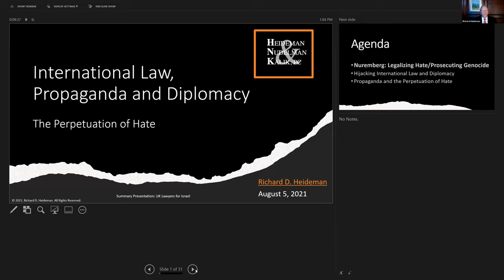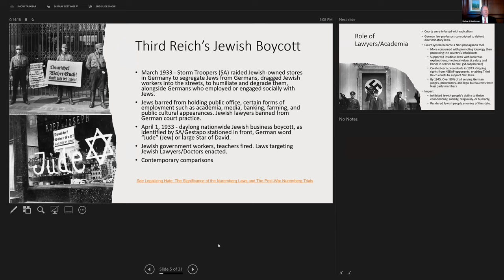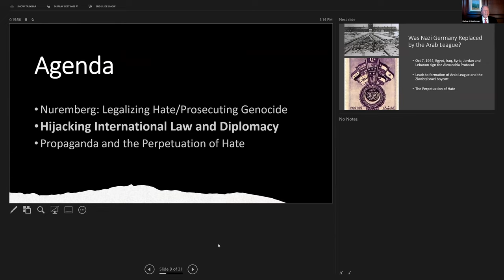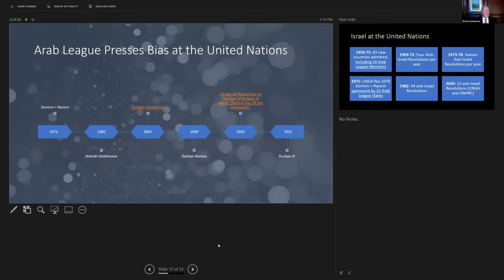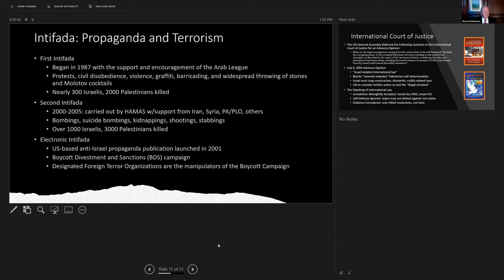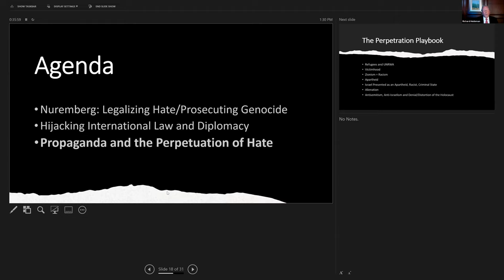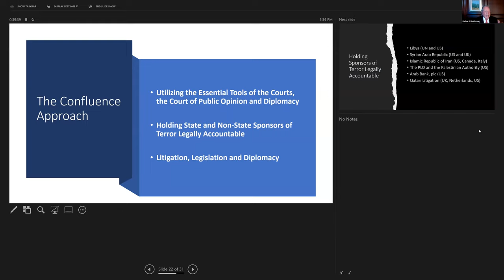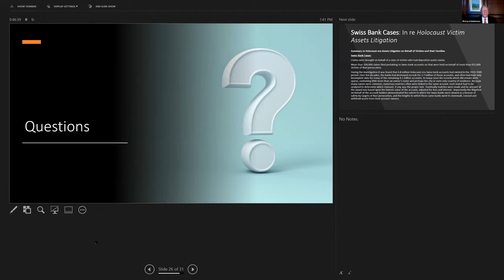International Law, Propaganda and Diplomacy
Richard Heideman discusses the inter-relationship between the worldwide propaganda maligning Israel, the diplomatic assaults on Israel and the misapplication of International law in the courts of the United Nations and elsewhere. He will also cover the Abraham Accords, which present a rare opportunity to change this paradigm.    Chair: Natasha Hausdorff

Copyrights and moral rights of Richard D. Heideman are reserved and asserted. The content is provided solely for educational purposes and may not be reproduced except in full, including copyright notices and without any modification or abridgment, unless otherwise agreed with him in writing.